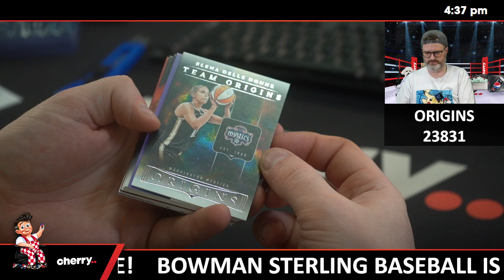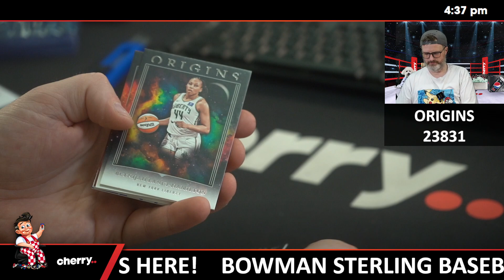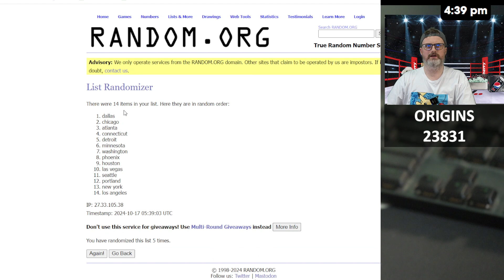2024 Origins WNBA 1-Box Break #23831 (Fever Giveaway) - Team Based - Oct 17 (4pm)